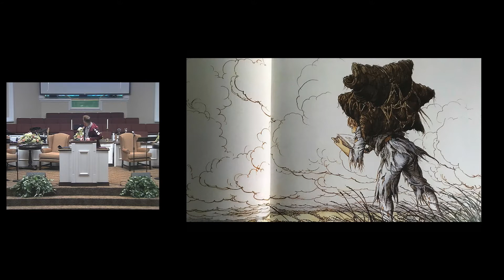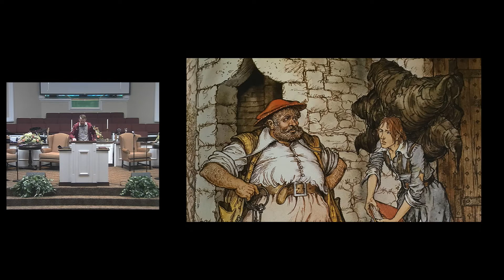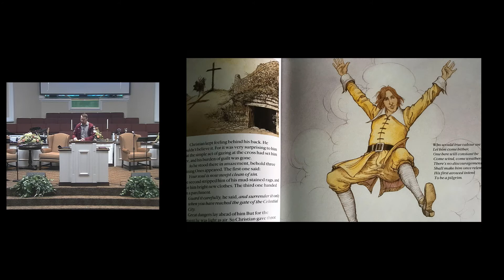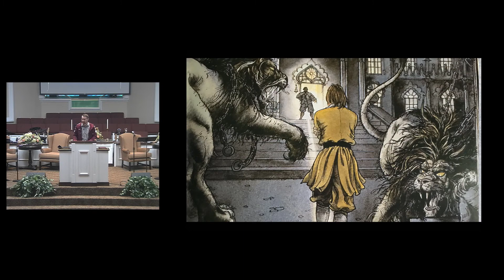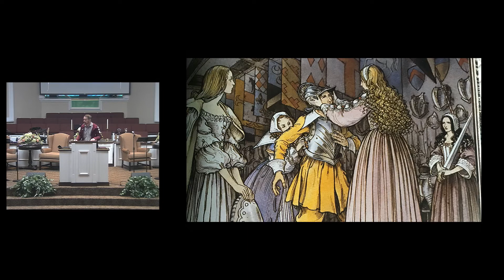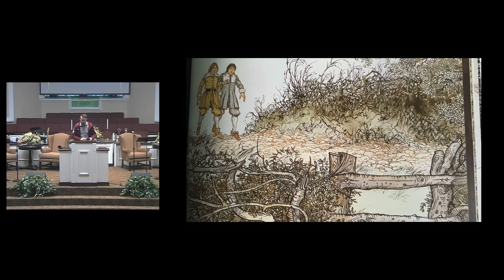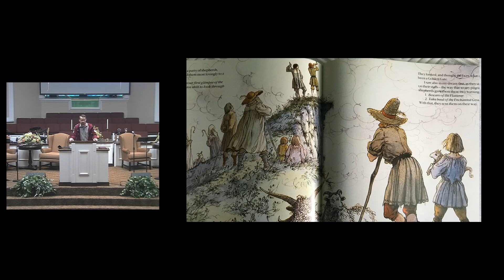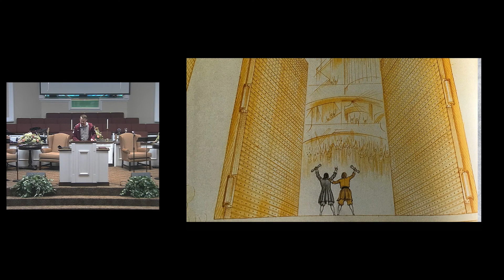SCA Elementary Chapel - 1/12/21